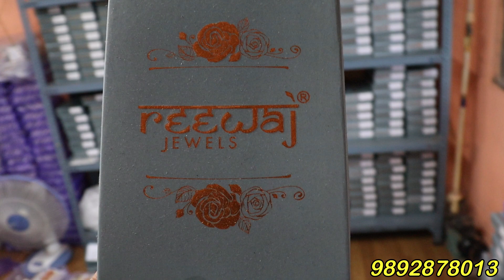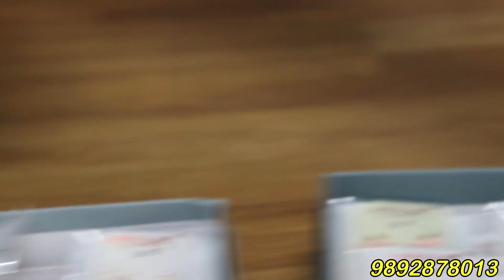Wholesale Earrings in Mumbai | Meenakari earrings wholesale | Saree Pin, Hair Stone Clip/Bakal Rs40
Wholesale Earrings in Mumbai | Meenakari earrings wholesale | Saree Pin, Hair Stone Clip And Bakal Rs 40 Wholesale Market In Mumbai

NAME : reewaj jewells
Add:1st floor,above nds hospital kaba chawal, waderpada road, hanuman nagar, Kandivali east, Mumbai